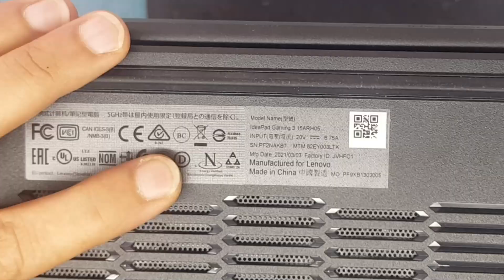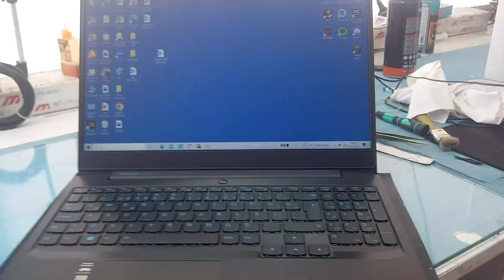تنظيف شامل للابتوب LENOVO IDEAPAD GAMING 3 15ARH05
في هذا الفديو قمنا بتفكيك وتنظيف لابتوب لينوفو جيمنك 3
LENOVO IDEAPAD GAMING 3 15ARH05
حيث احضرها الزبون المستخدم يشكوا من ارتفاع حرارتها بشكل كبير جدا
خطوة بخطوة تم شرح كيفية التعامل مع هذا النوع من المشاكل وكيفية عمل تنظيف شامل للجهاز من الداخل والخارج دون التسبب باي اضرار للجهاز
وشرح الطريقة الصحيحة للتعامل مع كل مكون والمواد النموذجية المستخدمة في عملية التنظيف , بالماء والصابون السائل في بعض الاحوال !
مع مجموعة من النصائح المهمة التي قد تهمك كمستخدم وكفني صيانة حاسوب مبتدئ
بدأ بكيفية التعامل مع الاتربة والغبار المتراكم في المشتت الحراري والمراوح
انتقالا لكيفية تفكيك المراوح بشكل كامل وغسلها بالماء والصابون السائل وكيفية اعادتها الى وضع المصنع فعليا
انتهاءا بكيفية استبدال المعجون الحراري للمعالج ومعالج الرسومات قبل اعادة تركيب المشتت الحراري بشكل صحيح يمنع حدوث اي مشاكل او اخطاء اثناء القيام بهذه العملية

شاهد ايضا